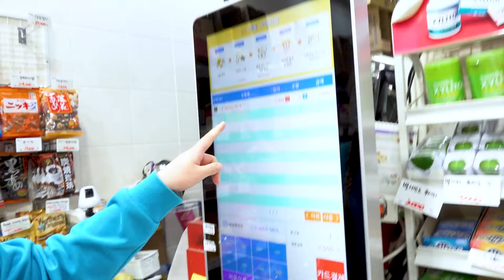[ENG sub]짱구 랜덤 피규어?! 짱구랑 뽀로로 오뚝이 뽑기ㅋㅋ HIU Pororo & Crayon Shin chan Flipper | HIU VLOG 하이로그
하이유의 짱구 뽀로로 플리퍼즈(오뚝이) 뽑기~!
과연 하이유가 원하는 짱구가 나올 수 있을까요?

HIU's Pororo & Crayon shin chan Flippers Draw~!
Will it ever be what HIU wants?